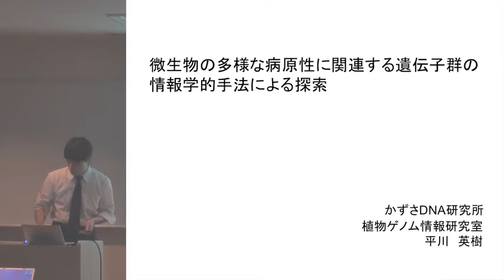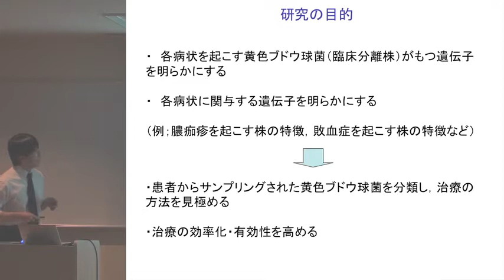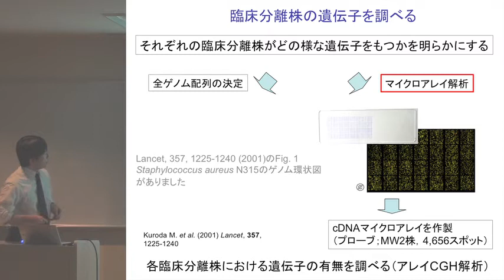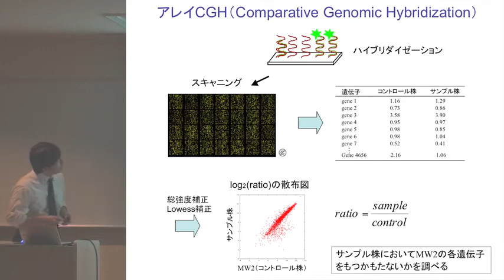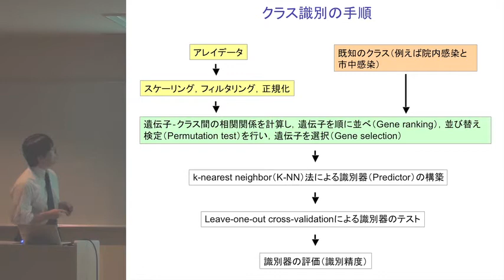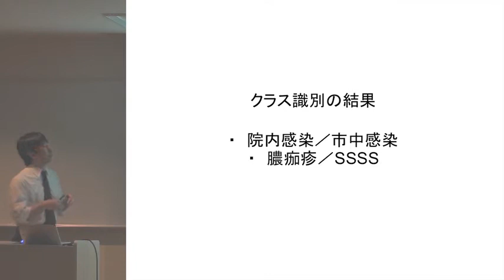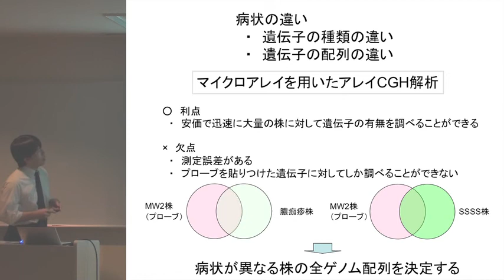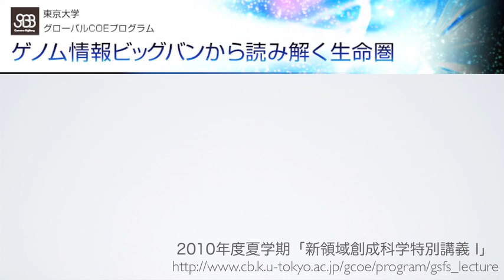微生物の病原性関連遺伝子群の情報学的手法による探索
本日の統合TVは、2010年度夏学期（5~7月）に開講された、東京大学グローバルCOEプログラム「ゲノム情報ビッグバンから読み解く生命圏」新領域創成科学特別講義Iから、かずさDNA研究所 植物ゲノム研究部 植物ゲノム情報研究室 平川英樹 先生による「微生物の病原性関連遺伝子群の情報学的手法による探索」をお送りします。